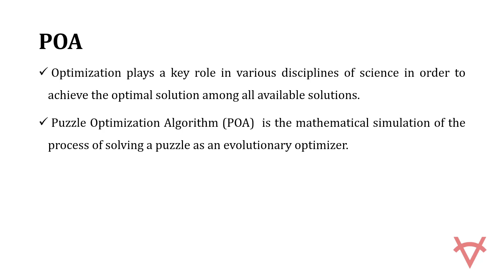PUZZLE OPTIMIZATION ALGORITHM FOR ELECTRICAL AND POWER SYSTEM APPLICATIONS USING MATLAB